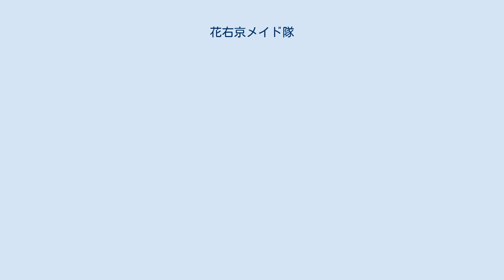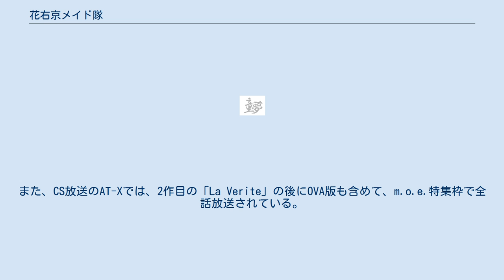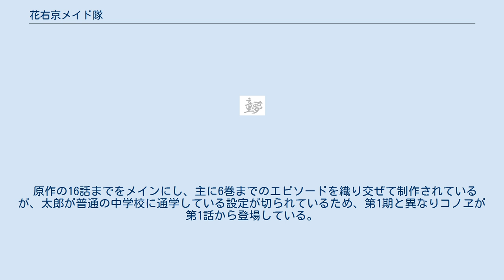花右京メイド隊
『花右京メイド隊』（はなうきょうメイドたい）は、もりしげによる日本の漫画作品。
秋田書店『月刊少年チャンピオン』にて、1999年4月号から2006年9月号まで連載された。
ジャンルは『やすらぎ系美少女コミック』。
 2001年にテレビアニメ（UHFアニメ）化され、2004年には『花右京メイド隊 La Verite（ラ・ヴェリテ）』として再アニメ化された。
 ある日突然大豪邸の主になってしまった主人公・花右京太郎と、その豪邸で働くメイド集団・花右京メイド隊との同居生活を描く。
 過去2回アニメ化されている。
初めてのアニメ化と2度目ではメイン製作会社やスタッフが異なっている（1度目のアニメはポニーキャニオン・m.o.e.ブランドが主製作、2回目のアニメはジェネオンエンタテインメントが主製作）が、実制作は両作品とも童夢が担当している。
 2001年4月12日から6月28日に アニメコンプレックスNIGHT枠内で放送。
1話約12分で全12回。
また、番外編として第13話から第15話がOVAとしてDVDでリリースされている。
また、CS放送のAT-Xでは、2作目の「La Verite」の後にOVA版も含めて、m.o.e.特集枠で全話放送されている。
 当初から原作のシリアスさをあえて消した路線で制作され、「花右京太郎が女性アレルギーである（ただしマリエルだけにはアレルギー反応が出ない）」というオリジナル設定がなされた。
また、メイドたちのメイド服のデザインも原作とは異なり、幾分簡易化されている。
 スタッフ 主題歌 各話リスト 放送局 2004年4月から6月まで放送。
全12回。
第1期は1話約12分だったが、この第2期は30分枠で放送。
独立UHF5局およびAT-Xで放送され、放送日も局により異なる。
 第1期の続編ではなく、原作に基づき改めて作り直されている別作品だが、第1期で使った原作のエピソードはほとんど重なっていない。
副題の“La Vérité”とはフランス語で“真実”の意味。
 原作の16話までをメインにし、主に6巻までのエピソードを織り交ぜて制作されているが、太郎が普通の中学校に通学している設定が切られているため、第1期と異なりコノヱが第1話から登場している。
 フランス語吹替え版も製作されており、仏語タイトルは"Monsieur est Servi! La Vérité"（真・ご主人様が出来上がりました！）。
ロゴのSにはメイド風ヘッドドレスが付いている。
 スタッフ（第2期） 主題歌（第2期） 各話リスト（第2期） 放送局（第2期） 花右京メイド隊 La Veriteに関するカテゴリ: